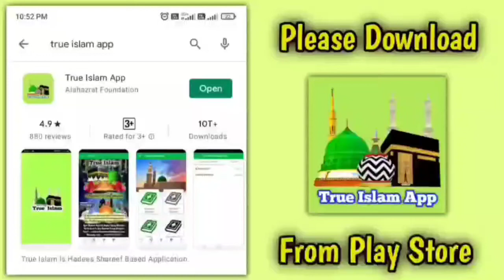Kia Aap Bhi Is Tarah Namaz Padhte Hai.By Maulana Mohammed Jami Husain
Visit My Online Store (Barkati Topi & More)

🤔Alahazrat Foundation Ka Member Banna Zaroori Kyu Hai?

(1) Aajtak Sunnio Ke Paas Hadees Ka App Nahi Tha Lekin Hum "True Islam App" Bana Rahe Hai Jisme Hadees Shareef Ki Entry Ka Kaam Chal Raha Hai.

(2) Aajtak Sunnio Ke Paas "Roman English" Language Me Quraa'n (Kanzul Iman) Shareef Ka Tarjuma Nahi Tha Lekin Humne App Me Tarjuma Daal Diya Hai.

(3) Aajtak Hum Sunni Aqaid Ki Daleel Keliye Idhar Udhar Jaate The Lekin Humne App Me Aqaid Daal Diye Hai.

(4) Aajtak Sunnio Ke Paas "Sunni Call Centre Nahi Tha Lekin Hum "Sunni Call Centre" Chala Rahe Hai Jaha Par Log Call Or Whatsapp Ke Zariye Se Apne Sawalaat Poochte Hai

(5) Hum Free Library Chala Rahe Hai Jisme Free Me Logo Ko Padhaya Jaata Hai Aur Weekly Mardo Aur Aurto Ka Ijtema Bhi Rakha Jaata Hai.

(6) Hum Bachcho Ko Free Me Computer Sikha Rahe Hai

(7) Hum Whatsapp Par 30 Se Zyaada Groups Banake Aqeeda e Ahle Sunnat Logo Ko Sikha Rahe Hai.

(8) Hum Youtube Par, Facebook Par, Instagramm Par, Telegram Par Aur Whatsapp Par Radde Badmazhab Karrahe Hai

Humari Foundation Ka Har Maheene Ka Kharcha 35000/- Se Bhi Zyada Hai, Aap Logo Se Guzarish Hai Ke Aap Log Humara Maali Ta'awun Kijiye.

Paytm, PhonePe & Google Pay No. 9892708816

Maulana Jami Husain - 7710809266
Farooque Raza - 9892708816